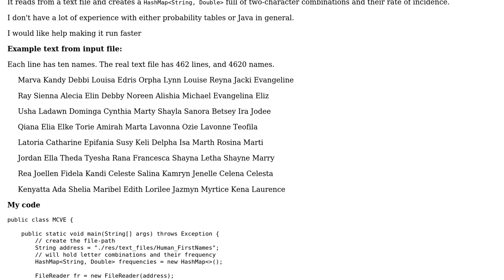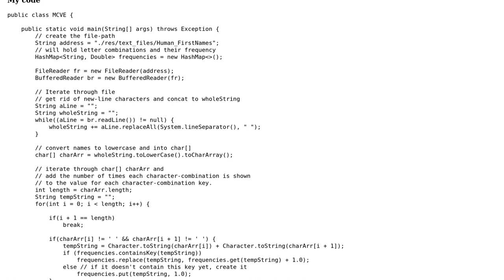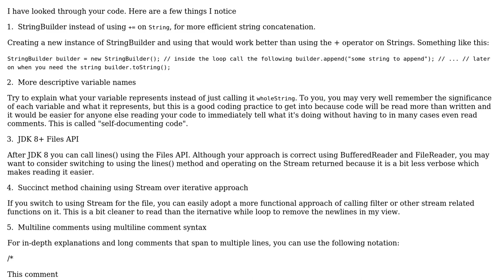Code Review: Generating probability table of 2-character combinations from text file in Java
With thanks & praise to God, and with thanks to the many people who have made this project possible! You are responsible for your own actions.